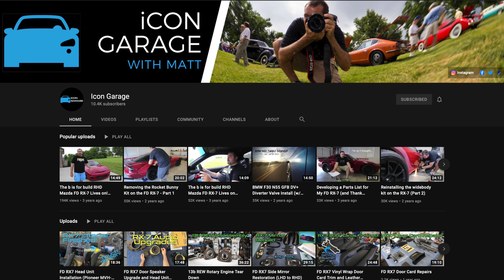Icon Garage, The B is For Build Rx-7, & The Rotary Community! - The Shooting Cars Podcast Ep. 38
I sit down with Matt from @IconGarage to talk about his RHD FD Rx-7, being a content creator, and the rotary community!